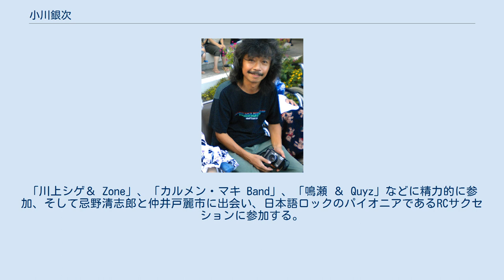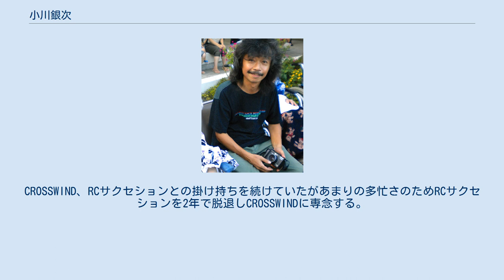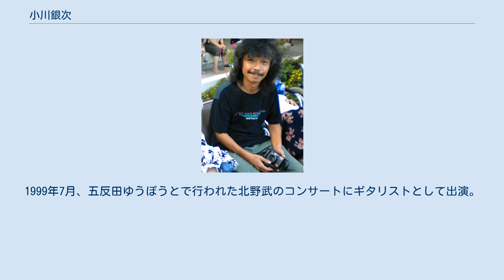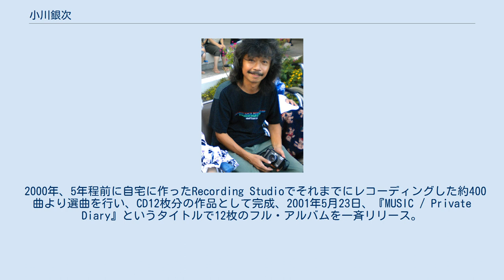小川銀次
小川 銀次（おがわ ぎんじ、1956年9月24日 - 2015年8月2日）は日本のギタリストである。
 小川銀次 17歳よりギターを始め、数々のセッションを経て、18歳で「ねずみ小僧」（後に「Bem」と改名）を結成。
1976年7月『絵の見える音楽』をコンセプトにCROSSWINDを結成。
コンテストでの優勝やメディアにも登場し、1978年にファースト・アルバム『CROSSWIND』でデビューを果たす。
翌1979年にセカンド・アルバム『CROSSWIND 2』をリリース、この間に自らのバンド以外のバンドにも参加。
「川上シゲ＆ Zone」、「カルメン・マキ Band」、「鳴瀬 ＆ Quyz」などに精力的に参加、そして忌野清志郎と仲井戸麗市に出会い、日本語ロックのパイオニアであるRCサクセションに参加する。
CROSSWIND、RCサクセションとの掛け持ちを続けていたがあまりの多忙さのためRCサクセションを2年で脱退しCROSSWINDに専念する。
 そして1982年『そして夢の国へ』を制作。
映画『俺たちの生きた時間』にも4曲を提供するなど精力的に活動をしていくが、4枚目の「WILDLAND」を未発表のまま、CROSSWINDは1984年に活動停止となる。
以降、湯川トーベンのALPHABETS、旧友仲井戸麗市とトーベンとの「イージーズ」で共演し、1985年にはギター教則カセット本を2冊出版。
 そして1985〜86年頃、「小川銀次Band」、「the-Orchestra」、「小川銀次＆Inner-WIND」として活動。
時を同じくしてソロ・アルバムのレコーディングに入る〈17曲中、数曲は後に「Private-Pieces」というアルバムに収録される〉。
「グレイト-セッション-ヤル気」というバンドにも参加する。
 1991年、『Private-Pieces 1986〜1987』を、そして同年『Inner-WIND』を発表、再び音楽界に戻ってくる。
1992年、『Inner-WIND 2』を発表、そして続けて『Private-Pieces 2』のレコーディングに入る（全曲を録音したが未発表となる）。
1993年、Inner-WIND解散、1993年の後半〜1995年頃にかけてはギター一本でステージ活動を行う。
 1999年5月、Fragileへゲスト出演。
1999年7月、五反田ゆうぽうとで行われた北野武のコンサートにギタリストとして出演。
2000年12月、中野サンプラザで行われた北野武のコンサートに出演。
 2000年、5年程前に自宅に作ったRecording Studioでそれまでにレコーディングした約400曲より選曲を行い、CD12枚分の作品として完成、2001年5月23日、『MUSIC / Private Diary』というタイトルで12枚のフル・アルバムを一斉リリース。
同時に、自身のレコード会社 POWER RECORDを設立。
 2015年8月2日死去。
58歳没。
 CROSSWIND名義 小川銀次ソロ名義